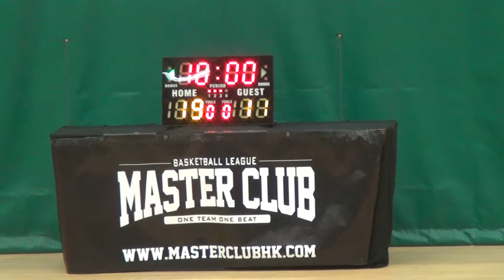05APR15 Shotcourt vs IMP Q2